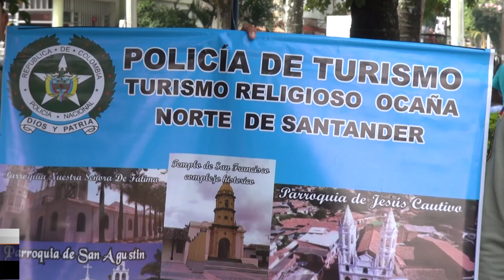Policía de Turismo implementará un "stand" de información